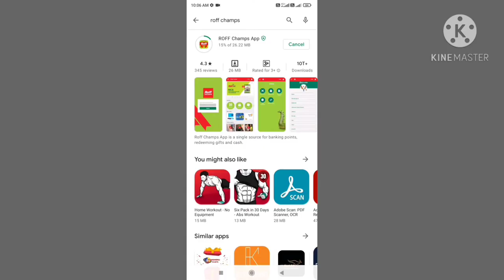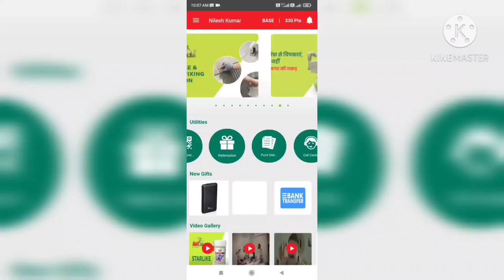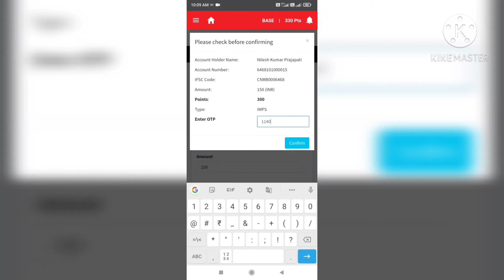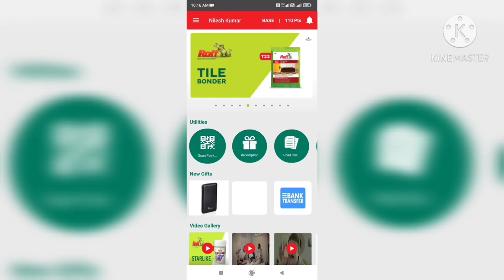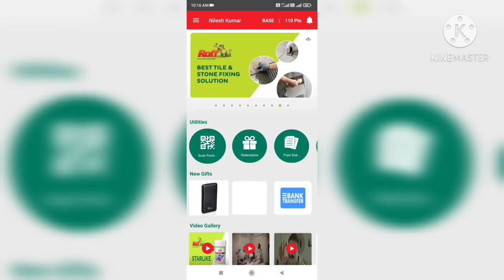Roff champ se paisa kaise redeem kare-mobile se paisa kaise kamaye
namaste doston mera naam nilesh Kumar hai. aur Desi tiles mein aapka swagat hai. doston aaj ke is video mein humne Jo doston Roff champ Jo app hai use se Paisa kaise redeem karte  he vh doston bataya hai video achcha Lage to doston video ko like Karen aur doston channel per nahin ho to channel ko subscribe jarur Karen.